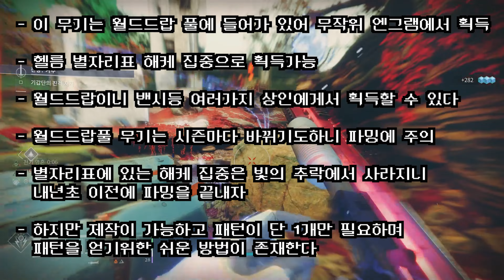초보자에게 추천할만한 산탄총 랑힐-D 획득방법 PVE PVP 추천특성 (Destiny 2) (데스티니 가디언즈 마녀여왕 우주해적 시즌) [[VG]홀리]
유튜브 자체자막을 사용하고 있습니다 음성을 듣지 못하시는 분들은 꼭 켜주시기 바랍니다. 초보자에게 추천할만한 산탄총 랑힐-D 획득방법 PVE PVP 추천특성 (Destiny 2) (데스티니 가디언즈 마녀여왕 우주해적 시즌) [[VG]홀리]